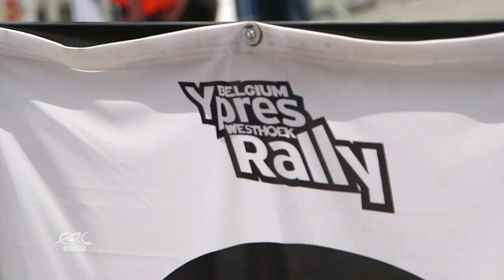FIA ERC GEKO Ypres Rally 2014 Junior LEG2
Report of the ERC Junior leg 2 of the Geko Ypres Rally, with an incredible finish between Stéphane Lefebvre and Andrea Crugnola!